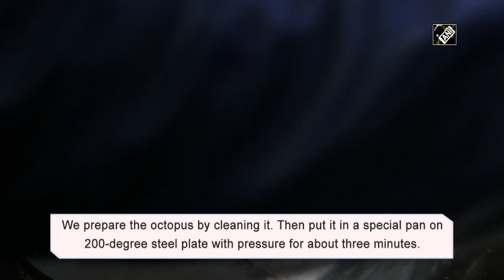Enoshima Island in Japan's Kanagawa attracts tourists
Kanagawa (Japan), Mar 05 (ANI): Enoshima is a small island in Sagami bay, Kanagawa Prefecture. It takes about an hour to reach there from Tokyo area. It has long remained a popular destination for day-tripping. Today it is a bustling island with mix of traditional and modern values and packed with shops, restaurants, and sightseeing spots. At the top of the island is Enoshima Shrine. Many tourists come there to offer prayers. On the street, there are many seafood stores. 'Octopus chips' is the very popular food that is originated in this area. The image of Mount Fuji with the sea and the Enoshima is considered the most famous image of the sea in the history of Japanese art. It was first painted more than 300 years ago and many artists still go to Enoshima to paint this scene. Visitors in Enoshima can enjoy the original natural scenery and traditional culture of Japan.